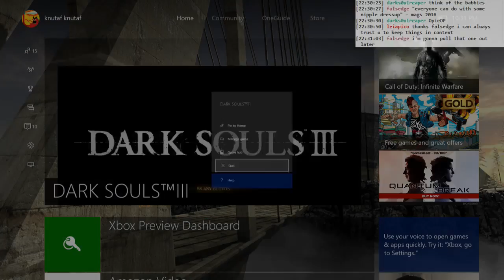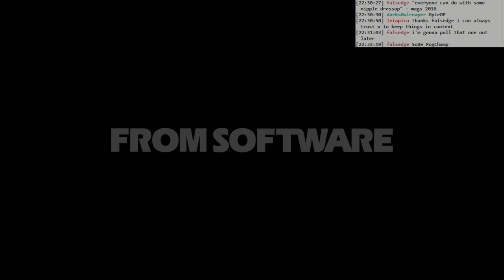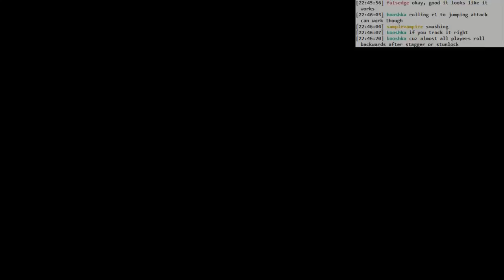Dark Souls 3 BLIND: #051 - devourer of devourer of gods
- more Aldrich attempts. Hey, I won!
- and then some obligatory co-op on Adrich
- and then we begin Profaned Capital